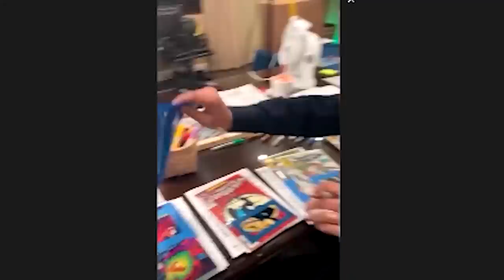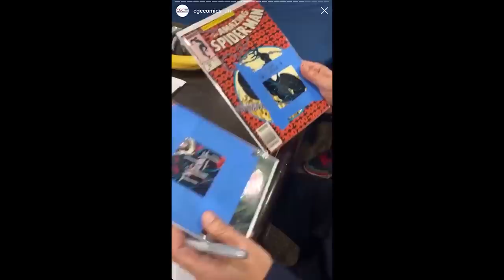Todd McFarlane Shows How It's Done // Which Comic Book Does Todd Suggest Keeping Signature-Free?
Join the Mystery Mail Call & get the ComicTom101 Wolverine Variant!

⚠️Send Comic Karma:
Tom Garcia